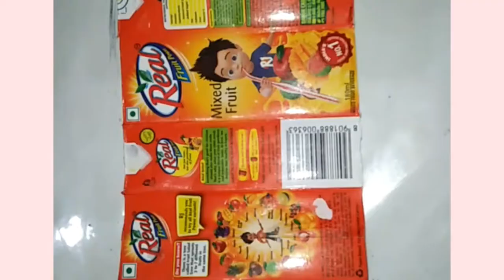Attractive flower pot Made with Waste real juice Can's/Handmade/Pencilcraftsandartlab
Painting That you can Hang On your Wall|Easiest way of painting|Home Decor|Pencil Crafts And art

Hello viewers !

viewers